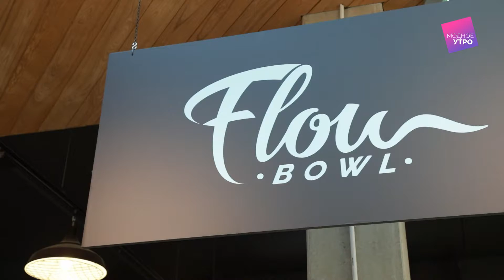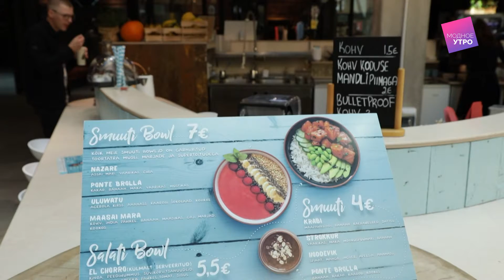Arsenal keskuses käis külas telesaade "Modnoe Utro", sügis 2018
Rääkisime peatselt toimuvast Õunafestivalist ja paljust muustki huvitavast.